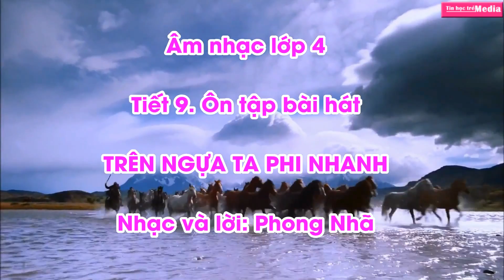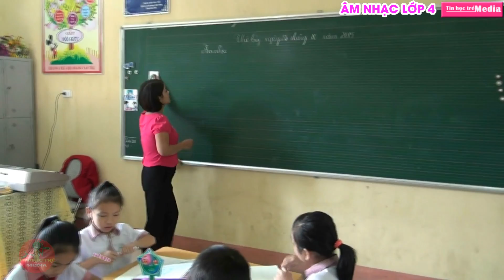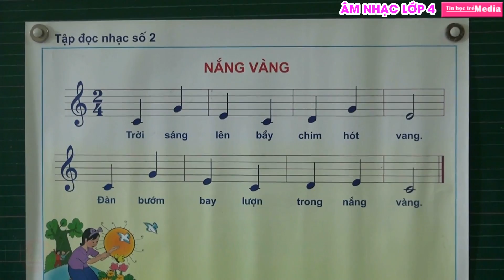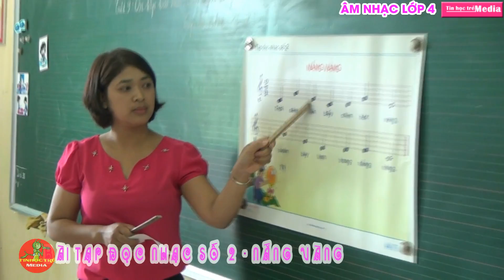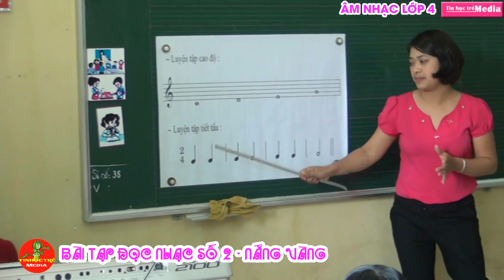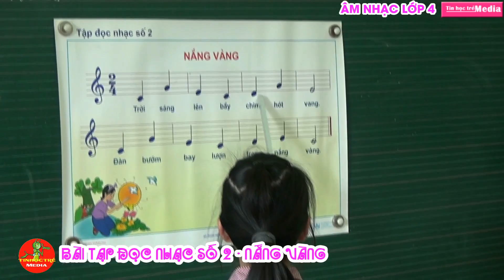ÂM NHẠC LỚP 4 - TIẾT 9 ÔN TẬP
ÂM NHẠC LỚP 4
TIẾT 9 ÔN TẬP BÀI HÁT "TRÊN NGỰA TA PHI NHANH" - Nhạc và lời: Phong Nhã + BÀI ĐỌC NHẠC SỐ 2
Cô giáo: Hứa Thị Vân.
Trường: Tiểu học Hoàng Văn Thụ Thành phố Lạng Sơn, tỉnh Lạng Sơn.